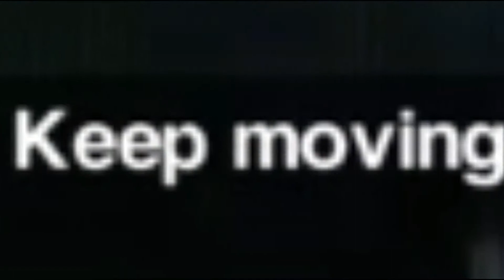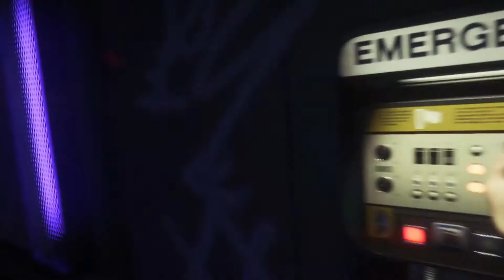SHOTGUNS - ALIEN ISOLATION - EP. 15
Today in Alien: Isolation we complete mission 11 on PS4, and we discover the rogue androids trying to kill me!